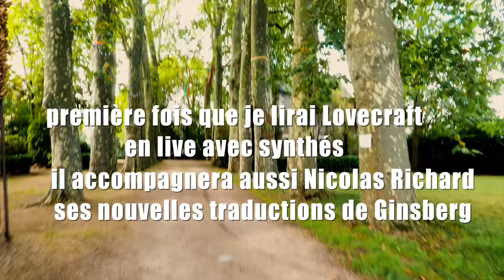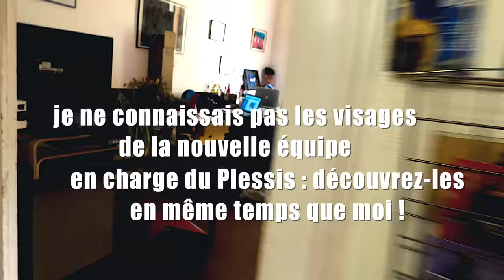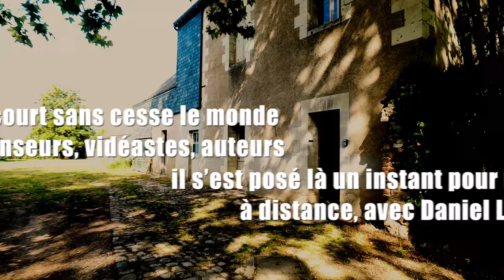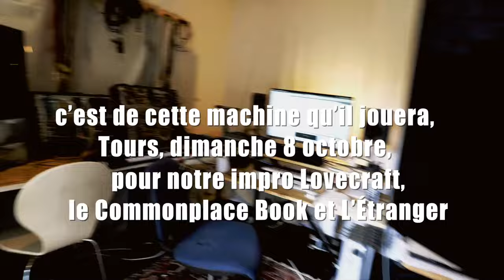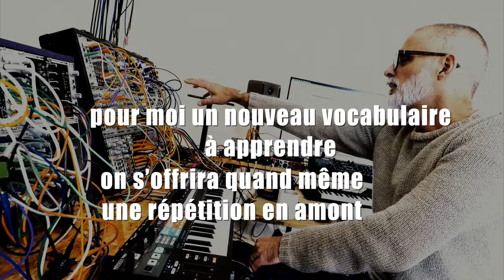2023.09.14 | Rubin Steiner et la cage de Louis XI, vlog